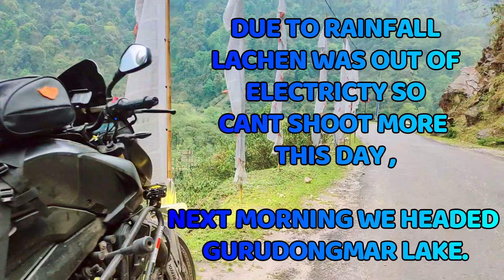REASON WHY GOPRO DRONE FULLY BAN IN SIKKIM😡PLEASE DONT DO THESE😡 HOW WE REACHED LACHEN TO LACHUNG❓️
This is our 8th VIDEO of SPLENDID SIKKIM 2022, IN THIS VIDEO YOU CAN SEE OUR JOURNEY FROM LACHUNG TO LACHEN ...
some details about this two places are written bellow
Lachung is a town and hill station in northeast Sikkim, India. It is located in the North Sikkim district near the border with Tibet.[1] Lachung is at an elevation of about 9,600 feet (2,900 m) and at the confluence of the Lachen and Lachung Rivers, both tributaries of the River Teesta. The word Lachung means "small pass". The town is approximately 125 kilometres (78 mi) from the capital Gangtok.

The Indian Army has a forward base in the town. Before the Chinese occupation of Tibet in 1950, Lachung was a trading post between Sikkim and Tibet, after which it was closed down. The town's economy has been boosted by tourism in recent years as the region has been opened up by the Indian government. Tourists come from all over the world to visit the town between October and May, mostly on their way to the Yumthang Valley and the Lachung Monastery. Most of Lachung's inhabitants are of Lepcha and Tibetan descent. Languages spoken here are Nepali, Lepcha and Bhutia. During winter the town is usually covered in snow. Lachung is also the base camp for Rhododendron Valley Trek which starts from Yumthang Valley and ends at Lachen Valley.
Lachen is a town in Mangan District in the Indian state of Sikkim.[1] It is located at an elevation of 2,750 metres. The name Lachen means "big pass". The town is being promoted as a tourist destination by the Sikkimese government. The town forms the base to the Chopta Valley and Gurudongmar Lake. An annual yak race, the Thangu is held here in summer.

Unlike other places in India, Lachen has its unique form of local self governance called the “Dzumsa”. Every household is a member of this traditional administrative system, this institution is in charge of governing and organizing activities within the village.
My name is Aditya Bhattacharyya, I am a content creator, vlogger & Moto vlogger from West Bengal, India. I upload vlogs in Bengali on my YouTube channel 2 / 3 a week. I love to share my travel and lifestyle videos. I will upload videos about my life, travelling, riding bike, whatever I could catch on my camera i will create stories for you in the form of Video.

Already I've explored parts of Sikkim, Jharkhand, Odisha, West Bengal . Many more adventures are on the way..

You will see me on the roads with my Dominar 400, Yamaha Fazer, Pulser 135LS and Datsun Ready Go.

❤️Soo Keep Supporting❤️

Ⓜ️IDDLE-CLASS ©️ONFUSED 🅱️IKER..